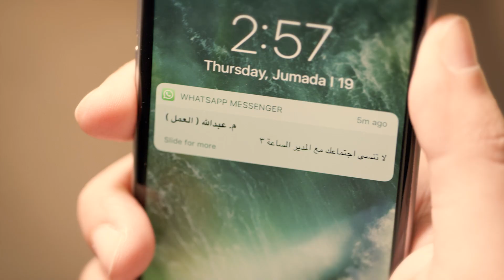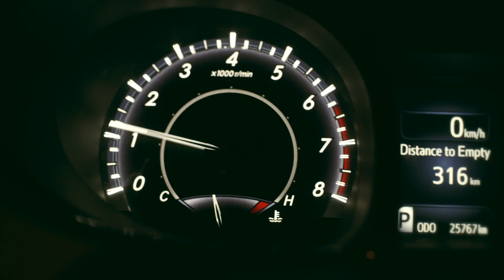حكاية أبو فروة